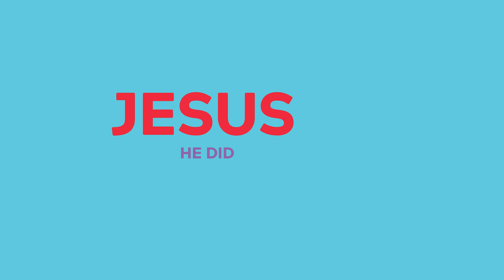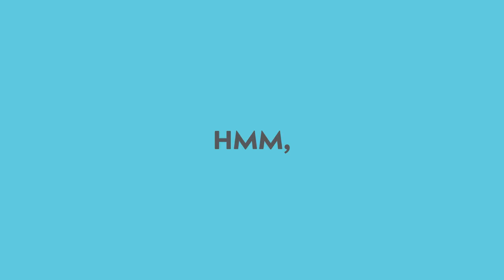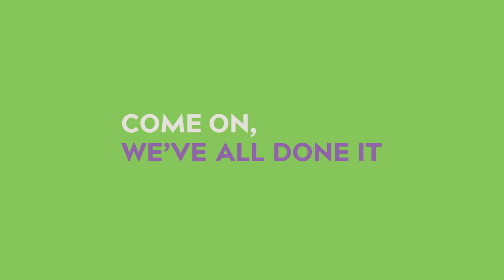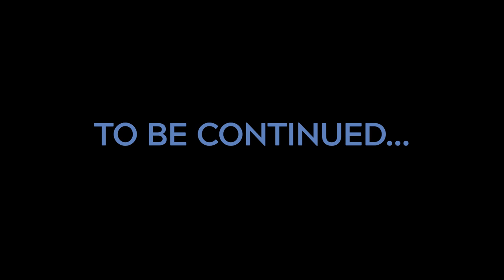The journey of Jesus in 3 ½ minutes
To say Jesus did a lot of stuff would be like saying ‘Mount Everest’ is a bit of a climb. Matthew, Mark, Luke and John total some 89 Chapters, each one filled to the brim with all things Jesus. But we’ve created The Journey of Jesus in 3.5 minutes, a free video resource written and narrated by Dai Woolridge.